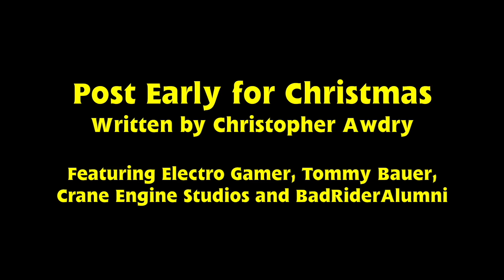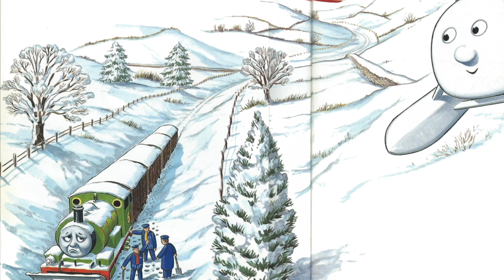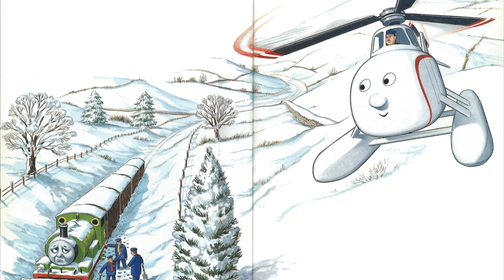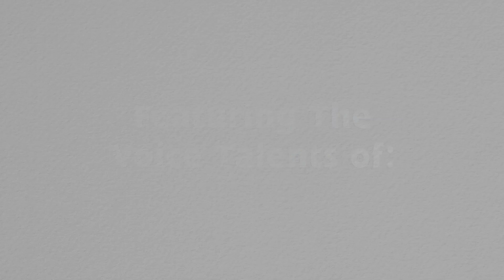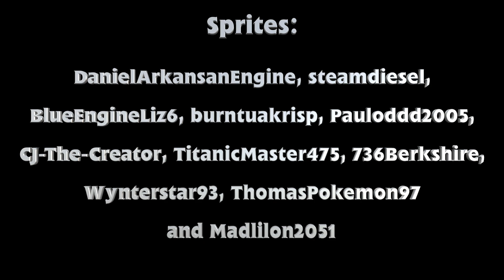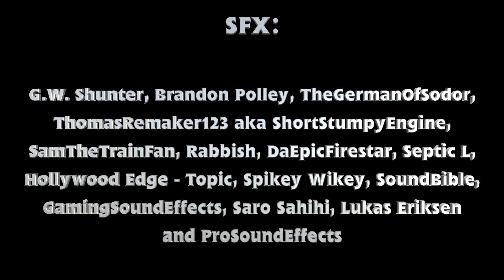STTF2 Audio Reads | Vol. 1 Compilation (Part 1)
(sigh) Welp...back to the old grind.

After many setbacks on this video, I finally got my first compilation of STTF2 Audio Reads Vol. 1 out at last! This was a bit of a struggle to get uploaded not only because of the file's size but as you can see from both the intro and credits; I'm now switching over to Final Cut Pro officially! This, along with an update video I'll be working on; will be the last few videos I'll be editing on iMovie. It'll be tough to get used to later on in the months to come but; eh, I'm up for a challenge otherwise.

Regardless, I hope you guys enjoy my compilation here and be on the lookout for Part 2 and more of  STTF2 Audio Reads coming soon!

Stories
0:00 - Intro
0:20 - Percy and the Brake Van
3:58 - Old Square Wheels
11:15 - Edward Cracks a Nut
16:55 - Post Early for Christmas
25:41 - Thomas and the Cricketers
33:38 - Credits

Music and SFX are credited in the credits.